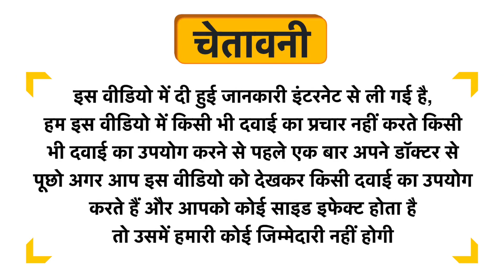Dehlvi Nopain Tablet Uses in Hindi | Side Effects | Dose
Dehlvi Nopain Tablet Uses in Hindi | Benefits | Side Effects | Dose